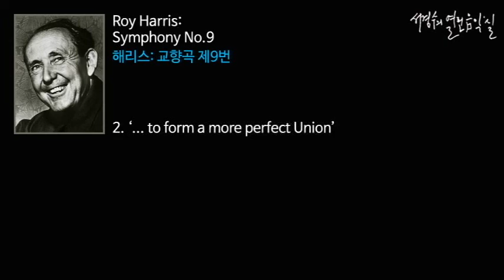Harris: Symphony No.9_2. ‘... to form a more perfect Union’_‘서경수의 열린 음악실’